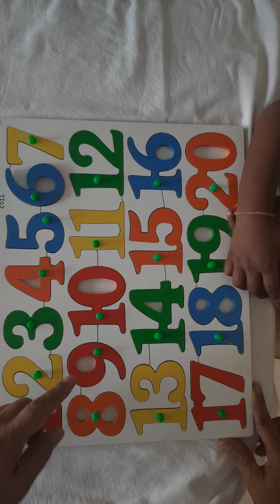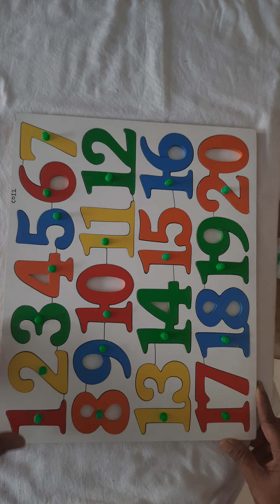Learn To Count Numbers 1 to 20 With Wooden Puzzle Toy Set For Kids Learn Number 1 To 20 Foe Kids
COUNTING PUZZLE TRAY -1 TO 20 WITH KNOB

A FINE CRAFTED SOFT WOODEN PUZZLE OFFERS A HAND ON INTRODUCTION TONUMBERS 1 TO 20.
      Children learn through play as they fit the brightly colored wooden pieces in the cavities of the board .It helps to build their imagination and sharpness their power of observation. it also exercises their memory ,improves finger coordination and help them to sort out difference in shapes, size and colors.

learn & recognize  number 1 to 20
number 1 to 20 with knob